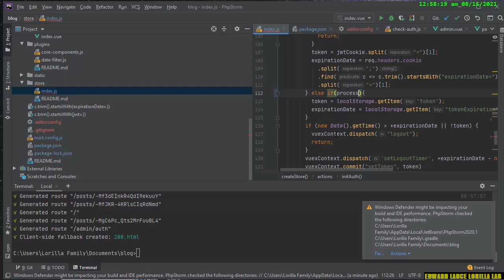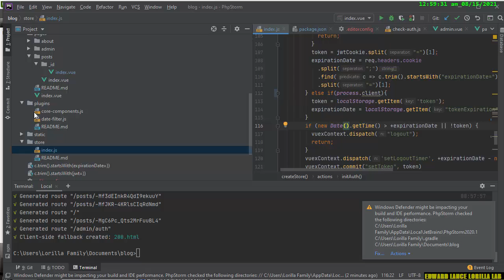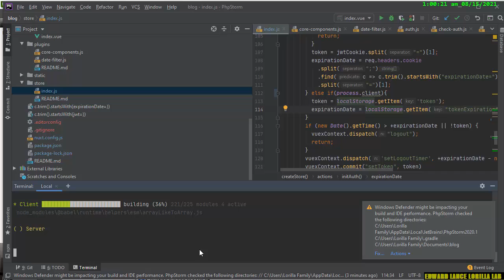【NUXT】adjusting the store